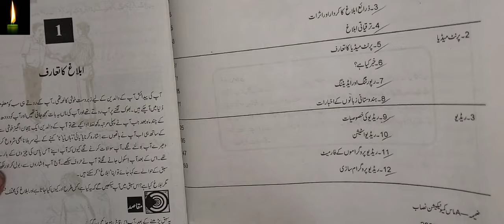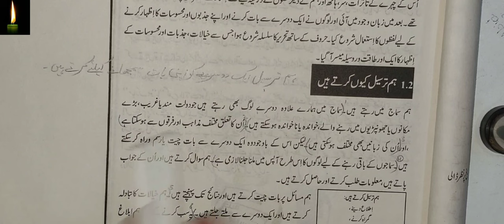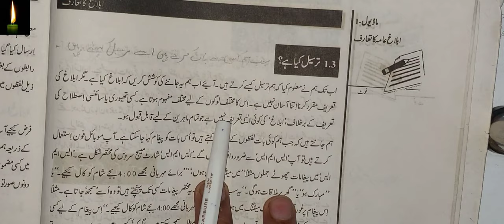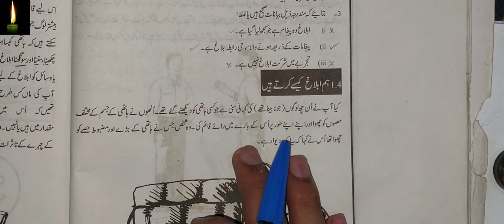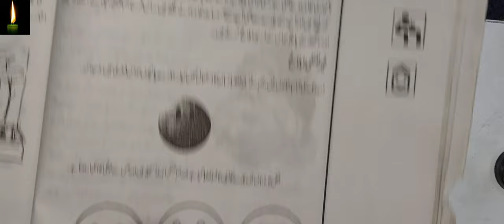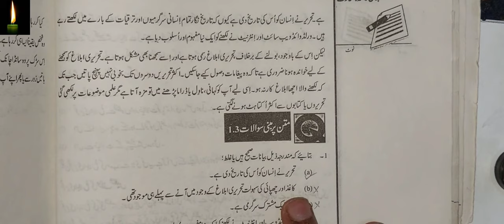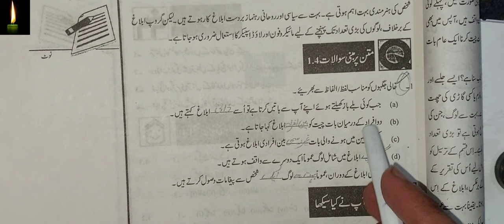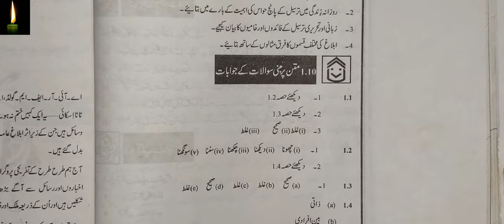Introduction to Communication IN URDUchapter 1 | Class 12 NIOS | Ablaag ka taroof in urdu | (335)